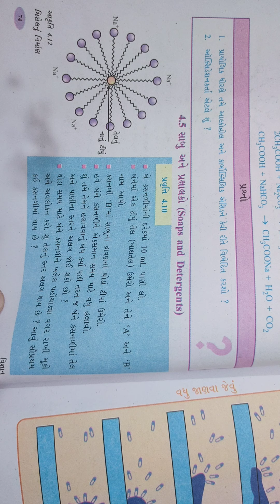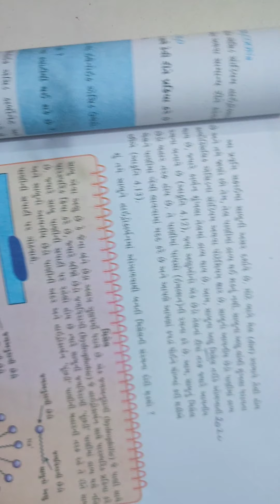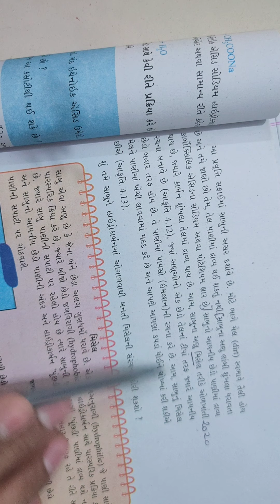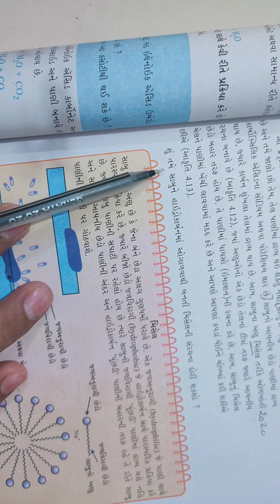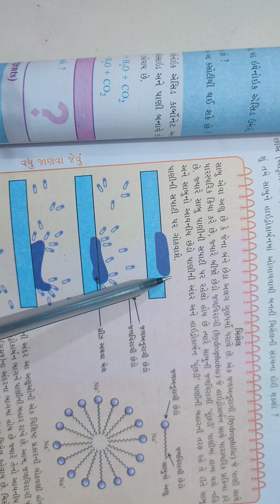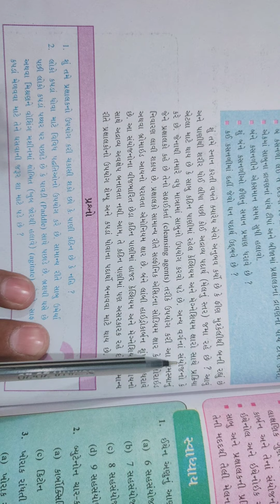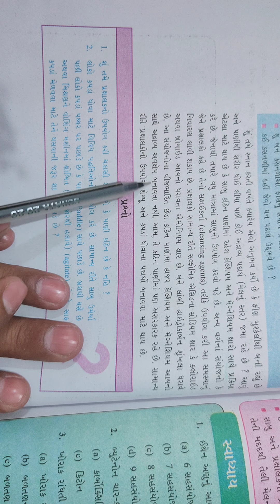std 10 science le 4 part 17